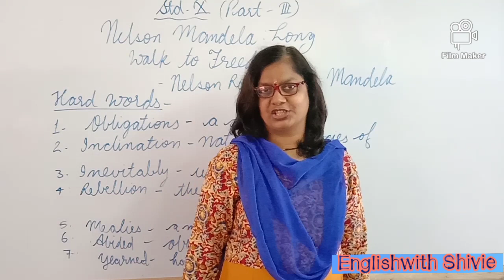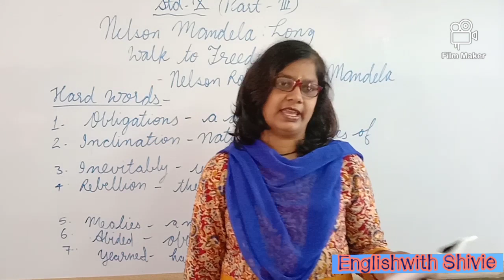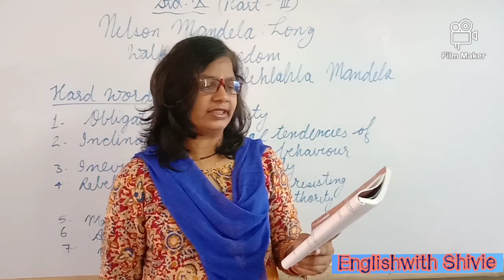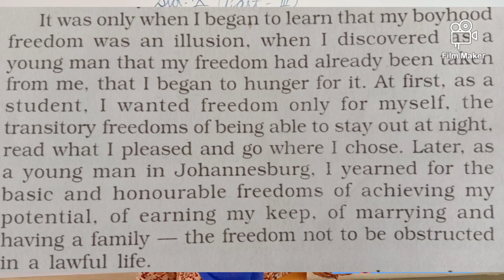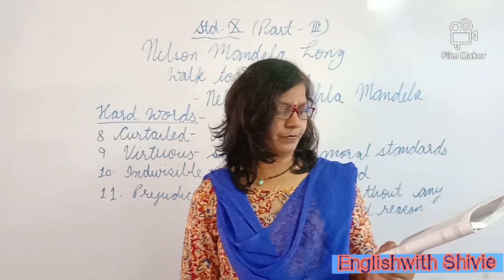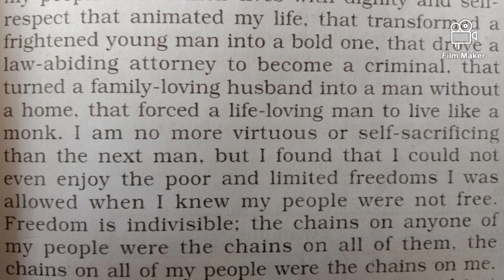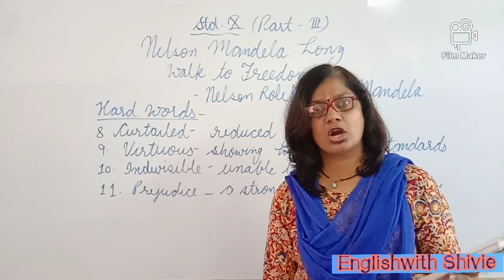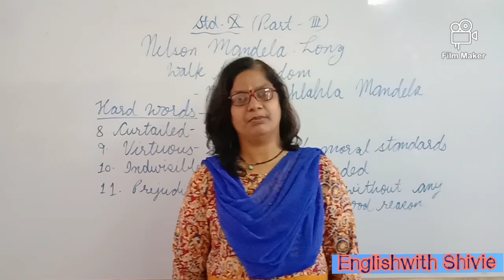Nelson Mandela: Long Walk To Freedom (PART-3)||English with Shivie||Class 10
I, SHIVIE PODDAR, welcome you to my channel ENGLISH WITH SHIVIE.

NELSON MANDELA: A LONG WALK TO FREEDOM (Part 3) | This video has covered the full detailed explanation of this chapter from the book FIRST FLIGHT for Class 10. This chapter is an extract of the autobiography of Nelson Mandela, the first BLACK President of South Africa.

♦️ In case you missed out the

Board students must watch the tutorial with full attention to understand this lesson with due attention to word meanings. It will help in answering the long form analytical and value based questions.

Don't forget to leave your feedbacks and valuable suggestions to help us improve the channel and it's content.

Thanks for the precious time!